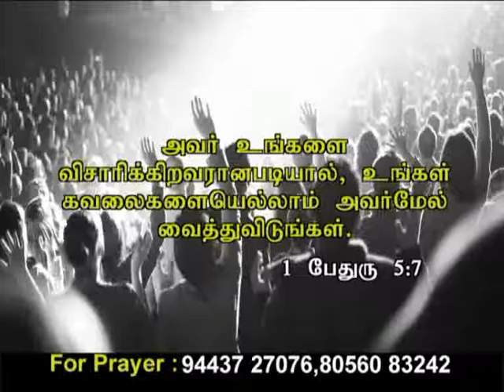CK Medias:BRO.Anthony Babu: 30 11 16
CK Medias:BRO.Anthony Babu